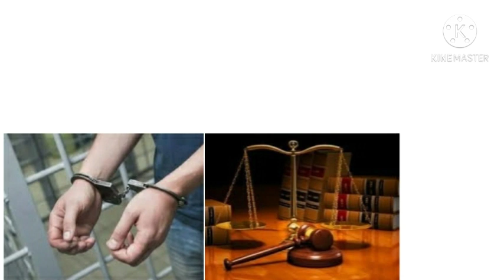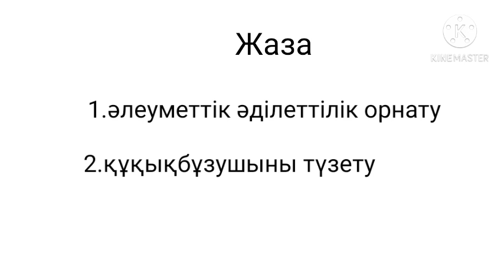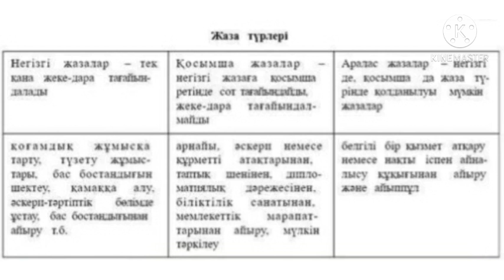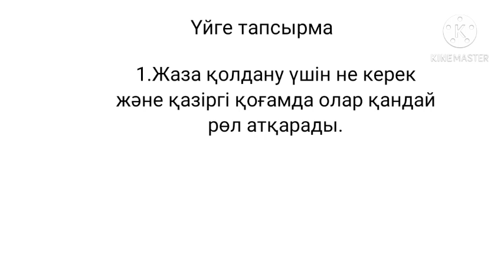Қылмыстық жаза ұғымы,қылмыстық жауаптылық пен ауыр және жеңіл жаза қолдану жағдайлары